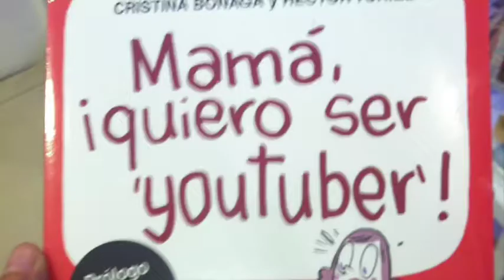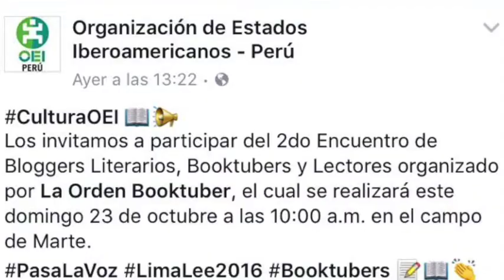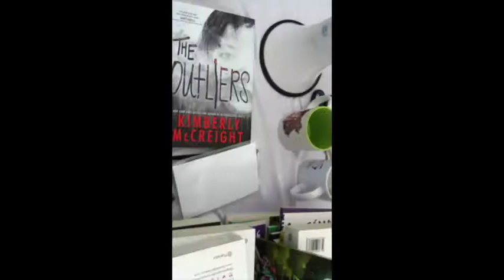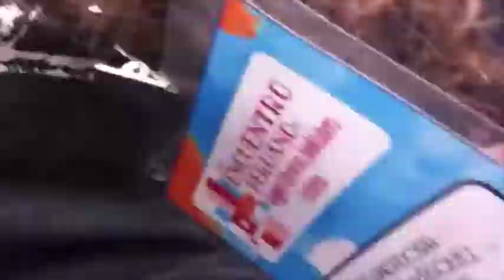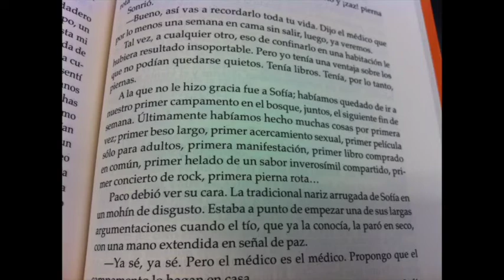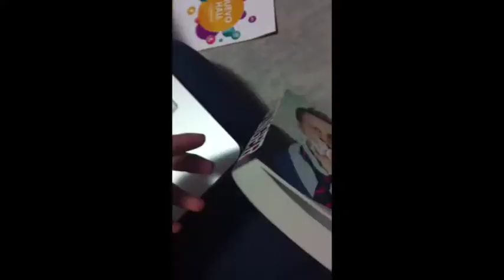Document your life Octubre 2016